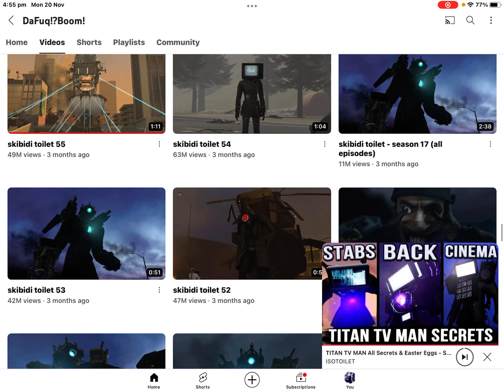I’m sorry this was meant to be episode 67 part two but I couldn’t record everything￼￼